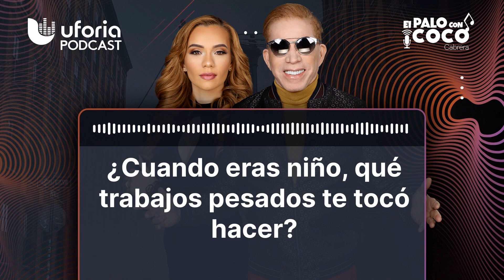¿Cuando eras niño, qué trabajos pesados te tocó hacer? | El Palo con Coco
Anteriormente sin importar que edad tenías y si eras menor de edad, el trabajo era la única herramienta para poder sobrevivir

Escucha el podcast de El Palo con Coco desde Nueva York: el show de farándula y actualidad que alegrará tu día. Oye las historias de nuestra gente, las notas más curiosas y toda la información que necesitas cada día.